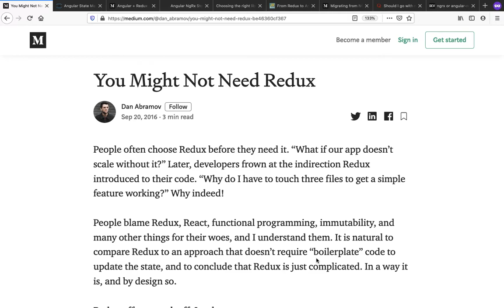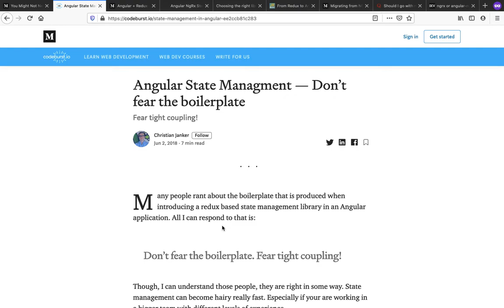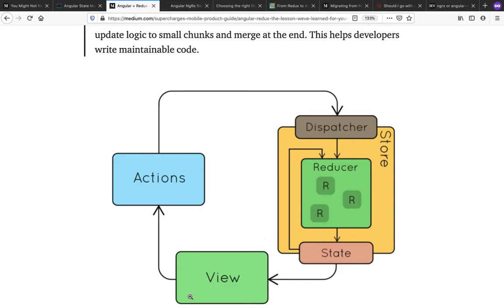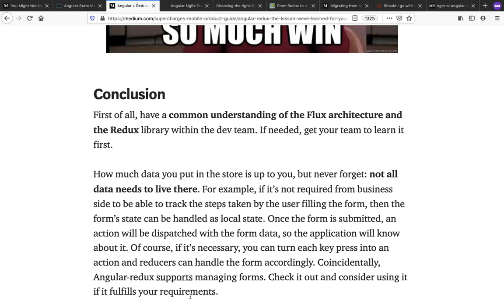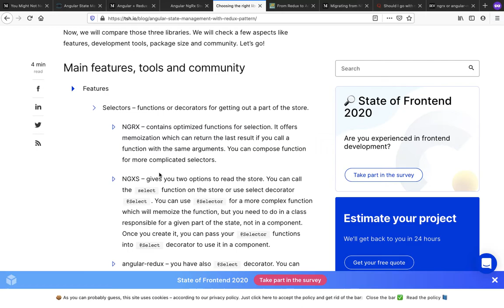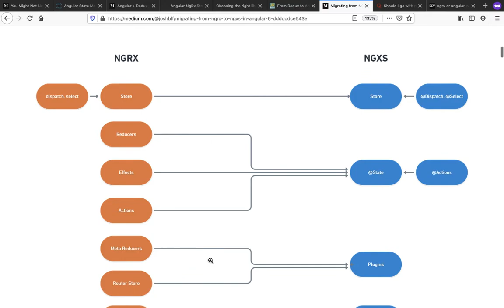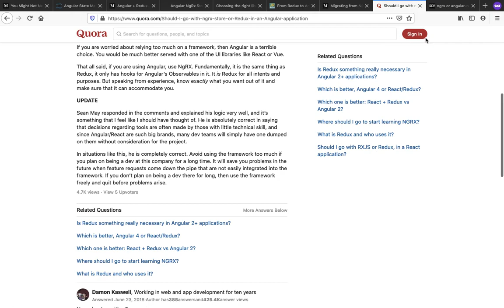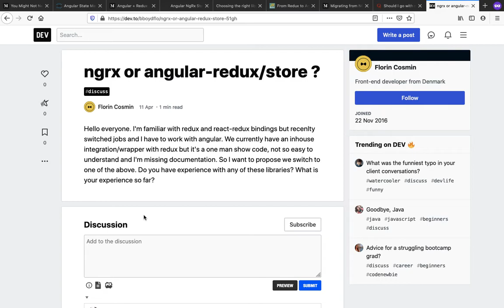State Management Implementation in Ionic/Angular - Day 2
This video logs Day 2 experience of Aditya Sharma specific to state management implementation work. The video talks about the need for state management, the various experience of people using it, and comparisons of various libraries.